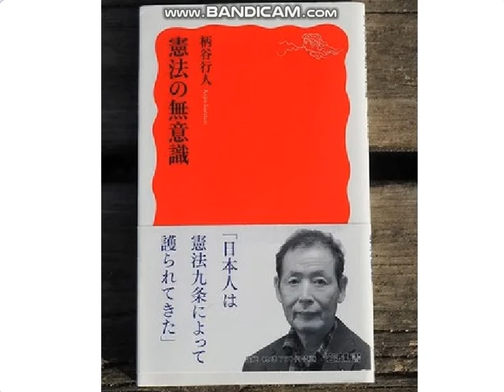ＮＨＫ憲法討論会,逢坂さん山添さん大石あきこさん討議が良かった。哲学ノーベル賞柄谷行人さん本を読んだ。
引用：ＮＨＫ憲法討論会５月３日。